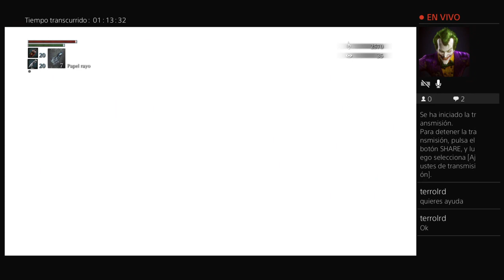Bloodborne Run a nivel 4 en español con comentarios,5 bosses en hora y media!!!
Una run bastante aceptabl,excepto por las sombras...Odio ese boss y su gankeo,el error de la runa de patches me costara caro tambien.